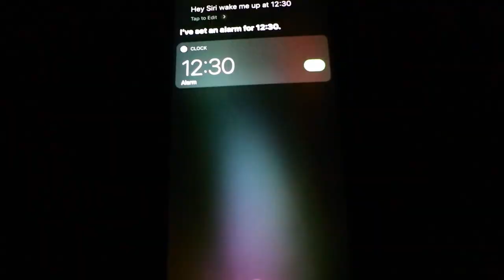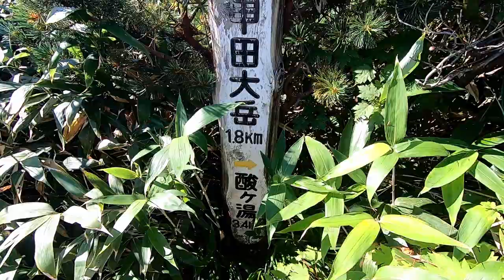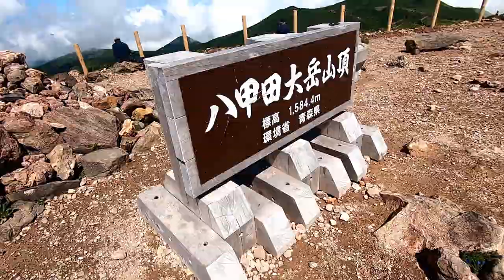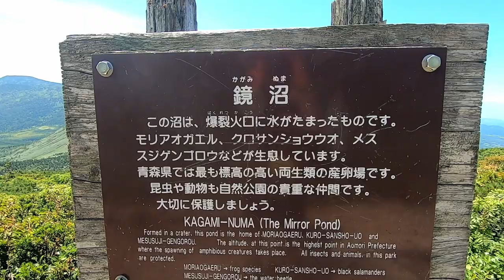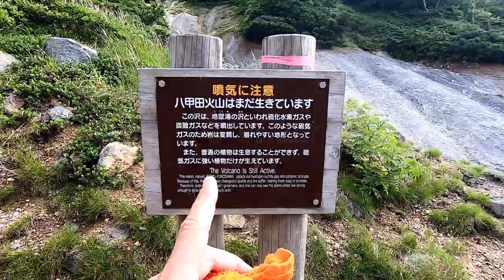時計回りの八甲田大岳一周！Take me to HAKKODA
English follows

統計回りで八甲田山の大岳まで登ったコースは簡単ですが、コースについての情報を調べたうえで登った方が安全です。八甲田山のプロのガイドさんも喜んで連れて行きますよ～
春、夏、秋、冬、いつ登っても楽しい山ですが安全第一で楽しんで下さい。

This was the first time I hiked Mt. Hakkoda in summer taking a clockwise course from Sukayu Spa.
It is a rather easy to hike course but gathering information online before hiking or asking the local guides information about it would be helpful. They can they take you up there for a reasonable fee and listen to various stories on your way up.
If you need furhter information about the course or local guides, ask me anytime.
Have fun.